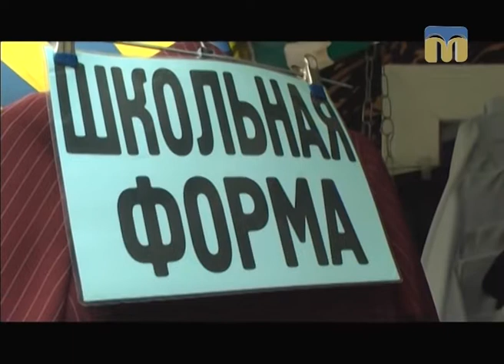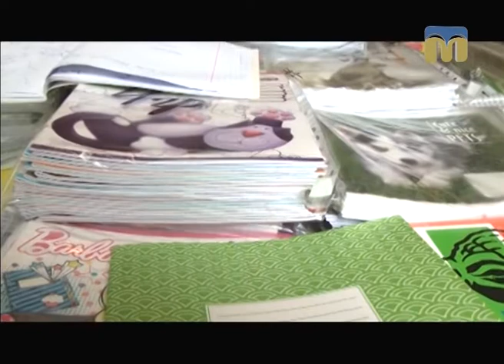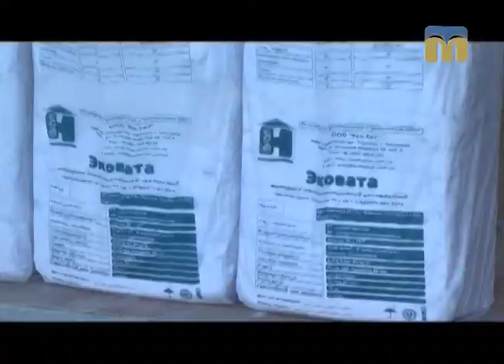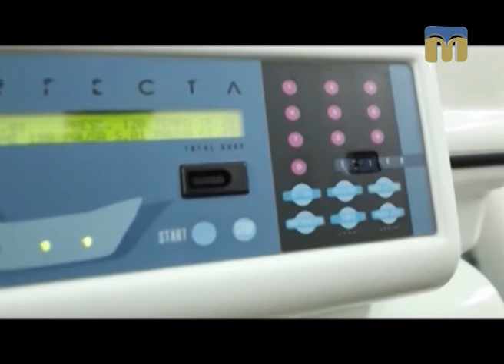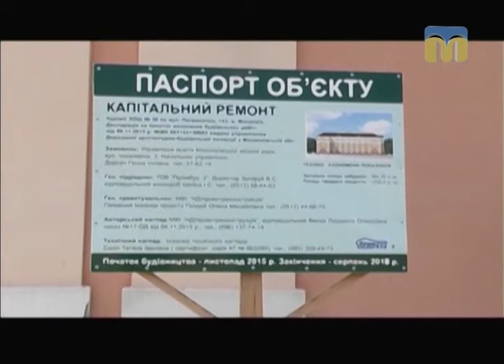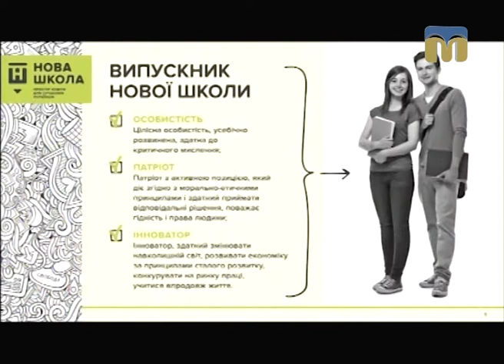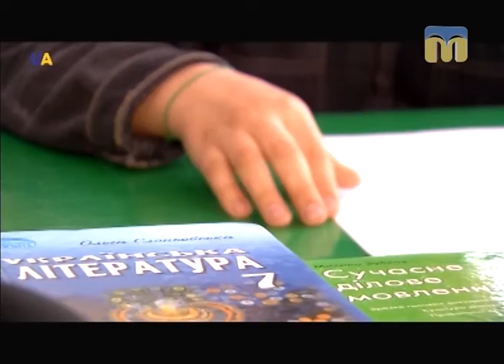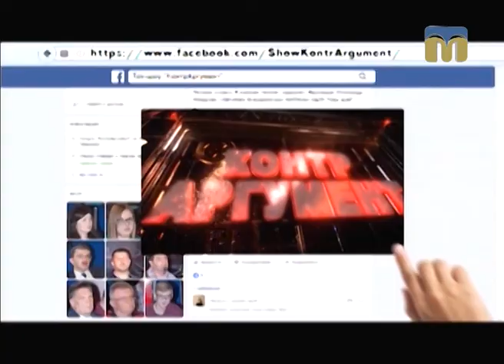КонтрАргумент. Скільки коштує освіта — 7.09.2017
Ведучі ток-шоу: Віолетта Арутюнян, Ярослав Індиков.
Гості студії:
- Ганна Каськова – в. о. директора департаменту освіти і науки Миколаївської облдержадміністрації;
- Владислав Єнтін – депутат Миколаївської міської ради.